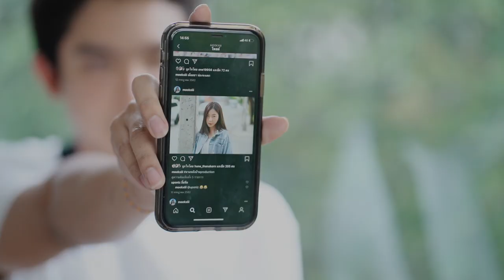วาฬเกยตื้น - GUNGUN (Cover by โหนธนากร)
*ที่ลงไปก่อนหน้านี้เกิดข้อผิดพลาดนิดหน่อย ขอลบไปนะครับ อันนี้คือตัวใหม่ที่แก้ไขเรียบร้อยแล้ว ยังไงถ้าจะแชร์ใช้ลิงค์ใหม่นี้นะครับ ขอบคุณครับ

วาฬเกยตื้น - GUNGUN ฝากเป็นกำลังใจให้กับ เวอร์ชั่นที่เรา cover นี้ อย่าลืม กดไลด์ กดแชร์ กดติดตาม ให้กับช่อง สวนหลังบ้านRecord ด้วยนะครับ เราจะตั้งใจผลิตผลงานดีๆออกมาให้ทุกท่านได้ชมกันครับ